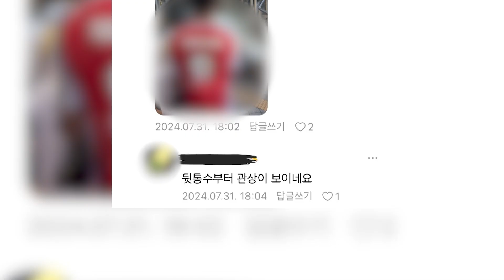축구 경기장서 다른 팀 유니폼 입었다고.../ KNN